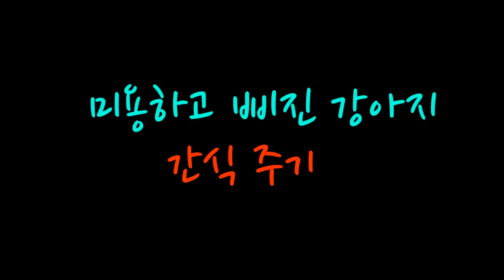[Maltese]201탄. 미용하고 삐진 강아지 간식주는 방법